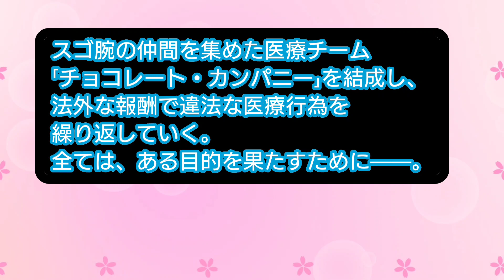【1分でわかる忙しい人のためのDrチョコレートまとめ】オペをするのは10歳の天才外科医！？チョコレート片手に医療スペシャリスト達が暴れまくる！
Otologic
●URL